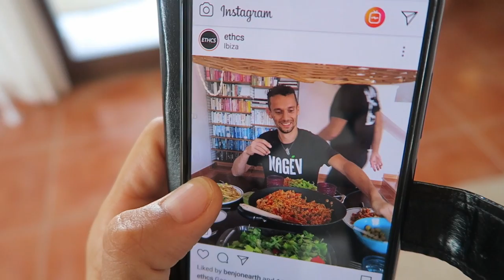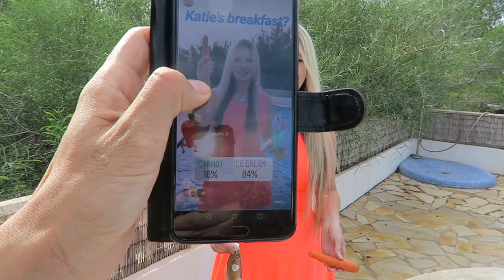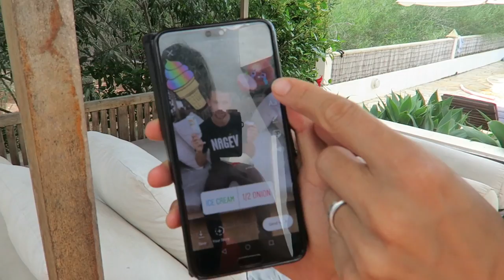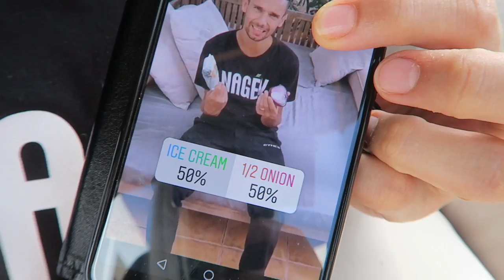INSTAGRAM FOLLOWERS CONTROL OUR LIVES ON HOLIDAY!!! 🏝 Extreme!!! 🤣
Hey FreeGang! We are coming to you livebutnotlive from Ibiza where we are letting our Instagram followers control our lives while we are on holiday!!! Watch as they choose what we eat, do and who does it what!!! 🤣